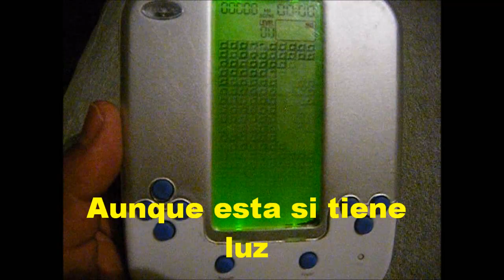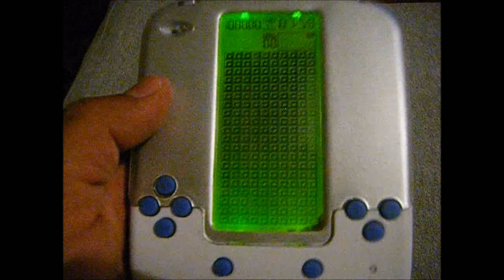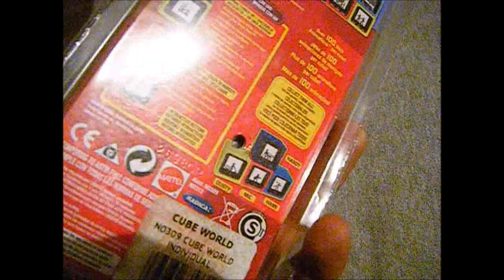COLECCIÓN DE JUEGOS LCD, GAME & WATCH, SEGA, RADICA, XBOX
Les muestro una colección de juegos LCD, de diferentes marcas, algunas muy antiguas como las game & watch, y otras regaladas por diferentes marcas comerciales, como Burguer King, McDonalds, kellogg. Espero les gusten